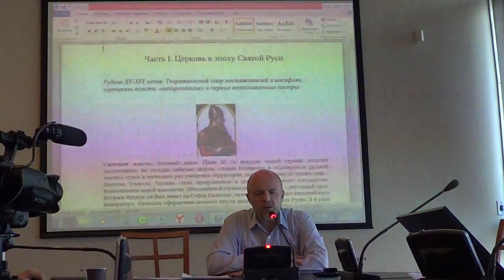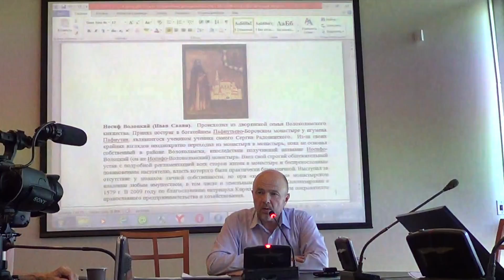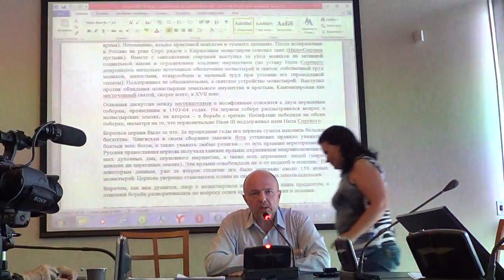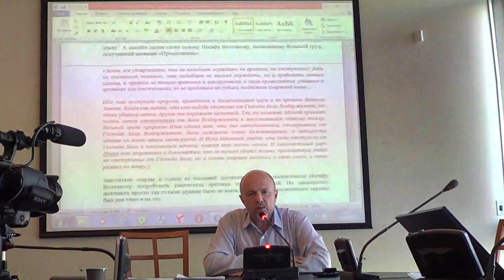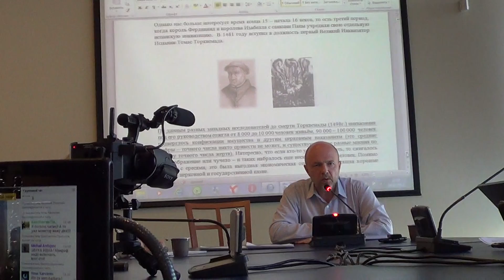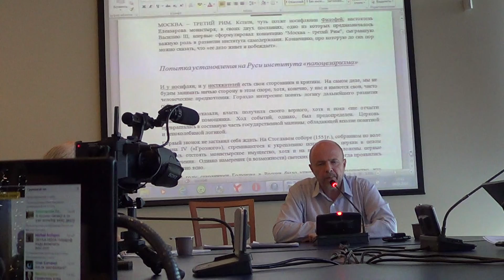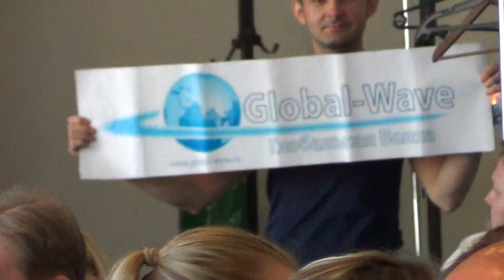2-3 Школа Здравого Смысла 04.06.2014 на Globalwave - Глобальная Волна